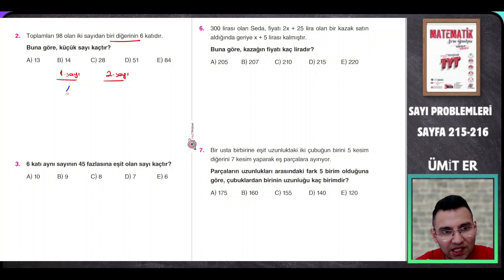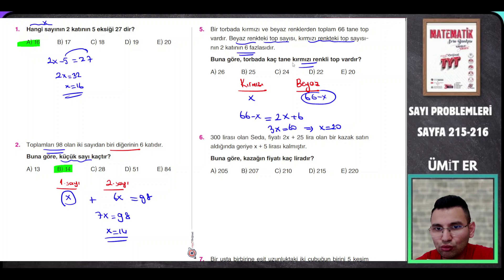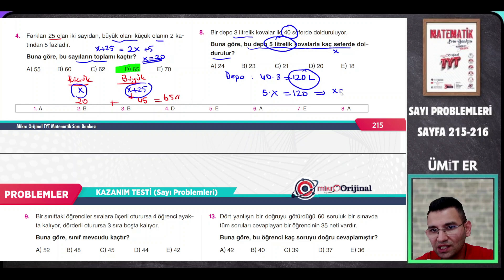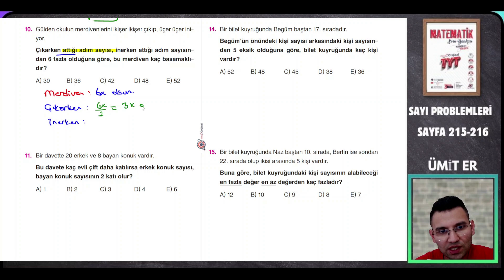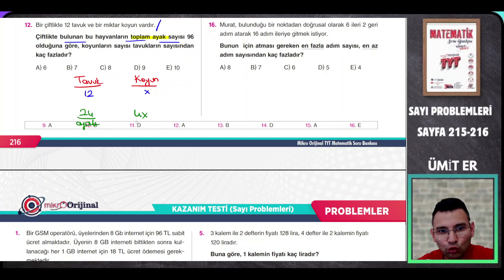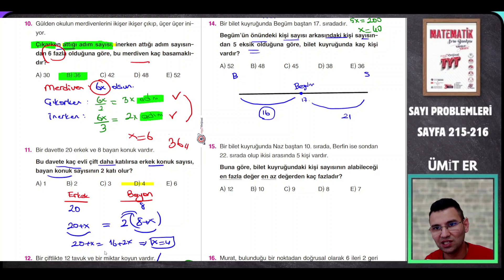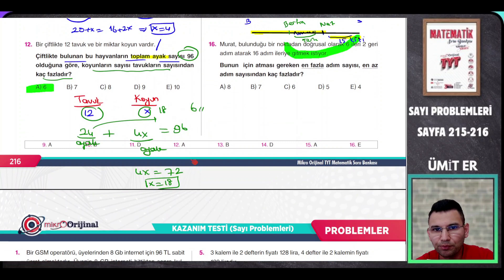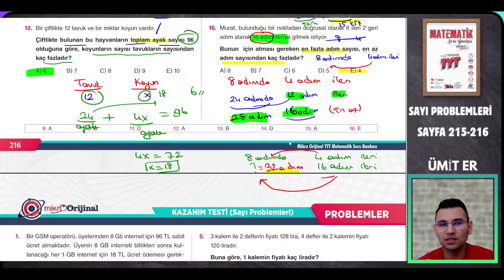MİKRO TYT SORU BANKASI |SAYI PROBLEMLERİ| Syf215-216 | @umiter55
Kod:UMIER028T

MİKRO TYT SORU BANKASI |SAYI PROBLEMLERİ|   215-216